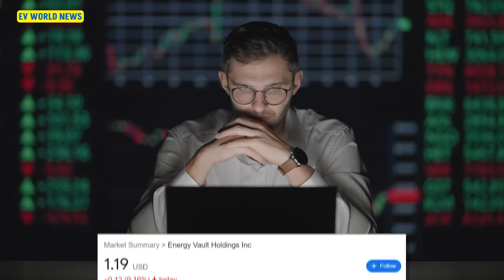Nevada’s Coal to Battery Transition: The American Dream Done Right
Learn about Nevada's transition from coal to battery power in this insightful video. Discover how the Inflation Reduction Act is impacting energy costs and peak demand, as well as the latest EV news from the Fully Charged Show.
Nevada Replaces Coal Plant with Battery Storage Power Plant
See how Nevada is leading the clean energy revolution by replacing a dirty coal plant with a giant battery that stores renewable energy. This game-changer could save YOU money too! Learn how it works and the benefits for Nevada residents.